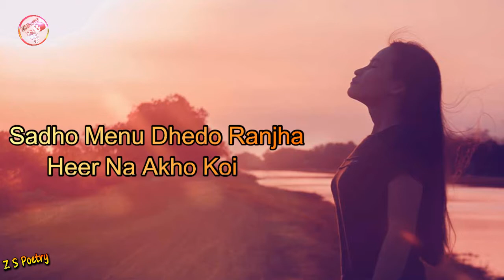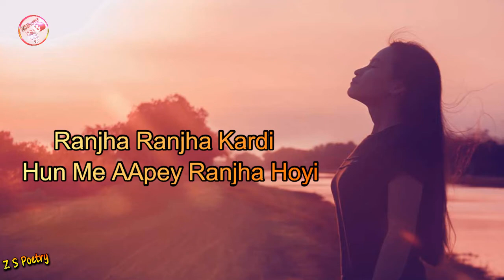Baba Bulleh Shah Poetry in Punjabi -Ranjha Ranjha Kardi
Baba Bulleh Shah Kalam in Punjabi -Ranjha Ranjha Kardi ||Baba Bulleh Shah Poetry...
bulleh shah kalam in punjabi ranjha ranjha krdi hun me apey ranjha hoyi very sad and imotional kalam.This kalam baba bulleh shah very sad and heart touching poetry.baba bulleh all poetry very well but this kalam ranjha ranjha is very papular in bollywood.i love this baba bulleh shah poetry and i hope you really like this punjabi poetry more videos to subscribe my channel.
Music Credit..